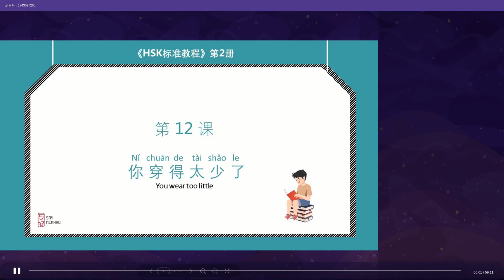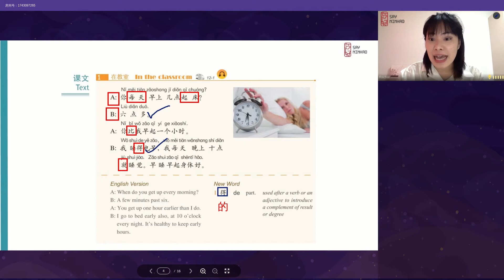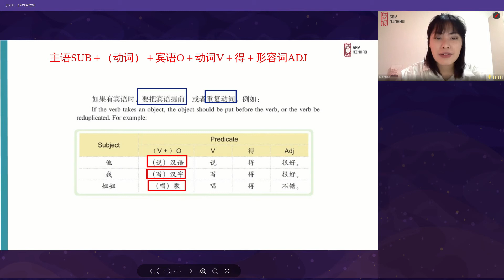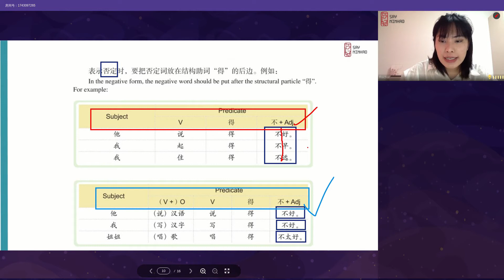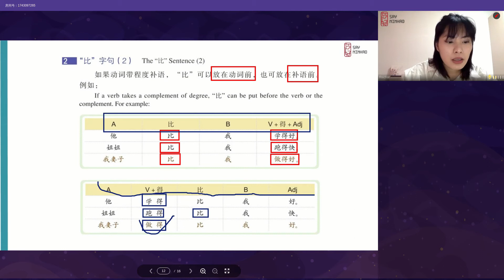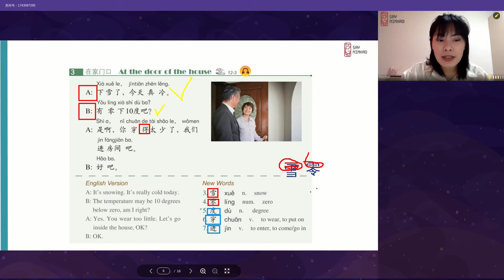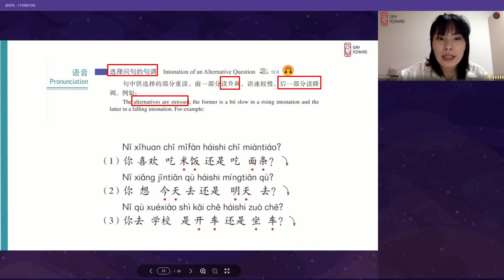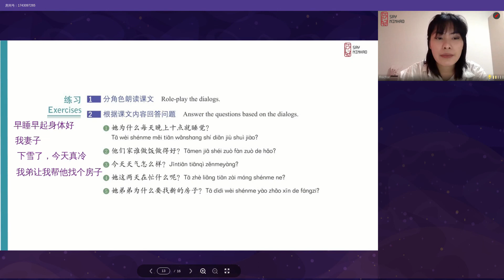HSK2 - Lesson12 穿的太少了